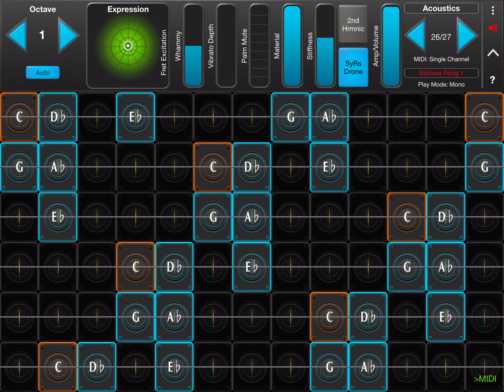2021 01 17 balinese pelog greedo